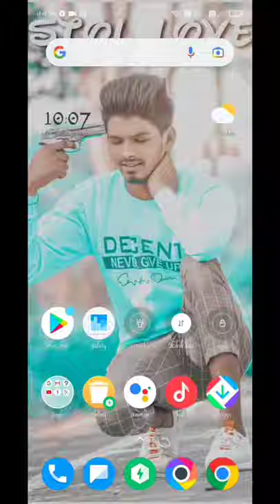to hello gays kaisa hai aaplog my new video plzz all gays sprot me my channel subscribers aisa he vi